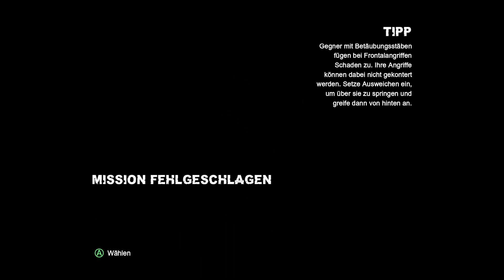BATMAN: ARKHAM CITY - HARLEY QUINN'S REVENGE #004 - Im Dauerkampf [HD+] | Let's Play Batman DLC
«BATMAN: ARKHAM CITY - HARLEY QUINN'S REVENGE»
Action-Adventure (DLC) von ROCKSTEADY STUDIOS / WARNER BROS. (2011)

«LET'S PLAY BATMAN: ARKHAM CITY - HARLEY QUINN'S REVENGE»

WICHTIGER HINWEIS:

Wenn dir das Spiel gefällt, unterstütze die Entwickler und kaufe dir den Titel oder die Serie im Original